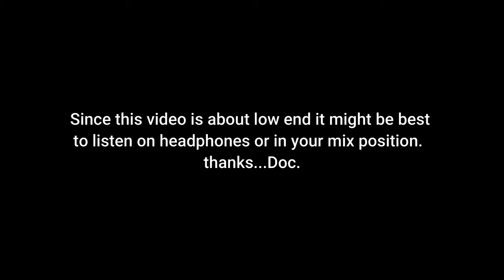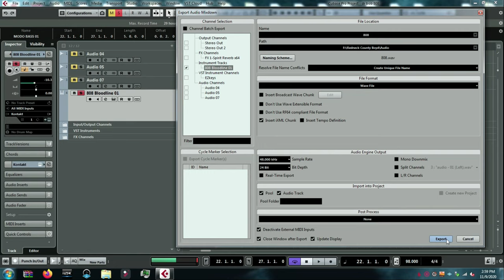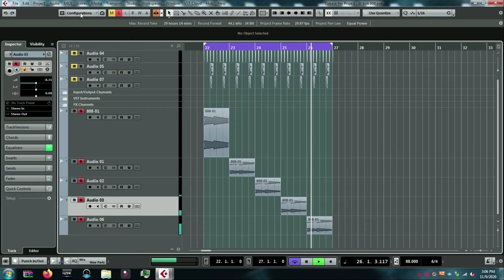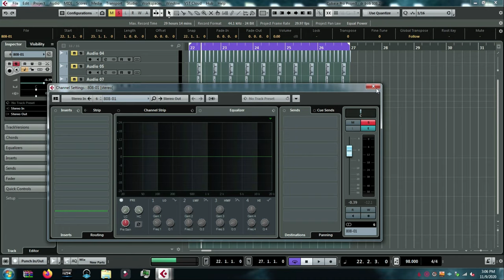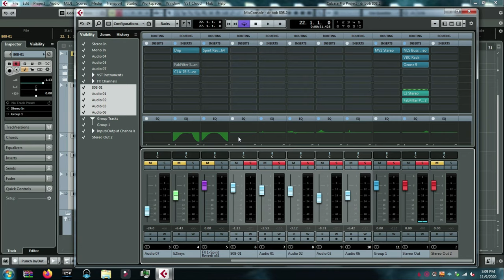How to get Mutt Lange and Max Martin Low End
Here is one of the biggest low end secrets out there.  I've seen sessions from Mutt and Max and this is the kind of work and detail these guys put in to make their tracks sound incredible.